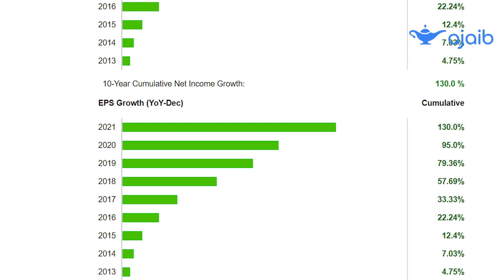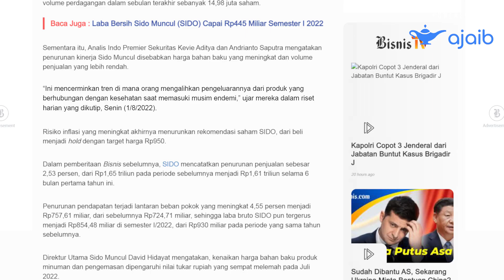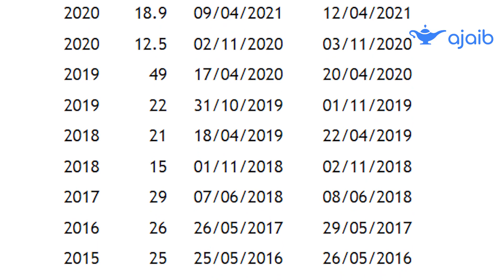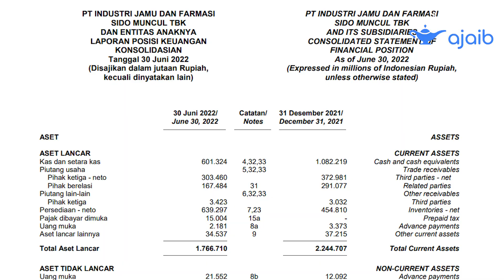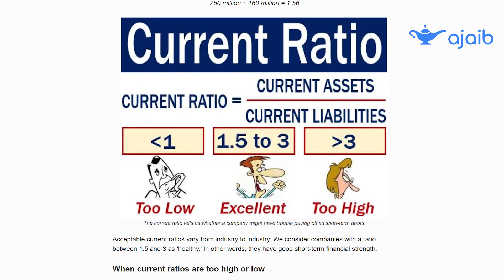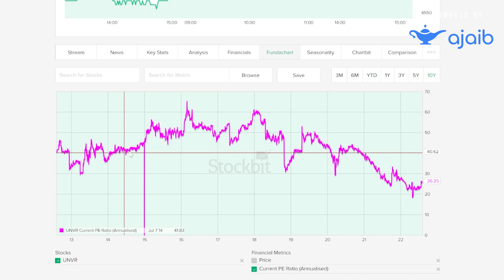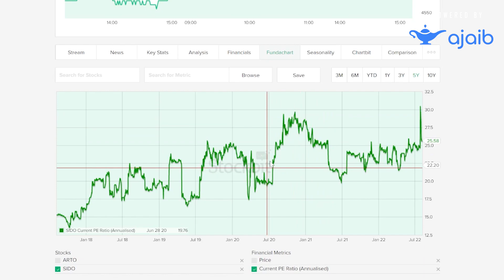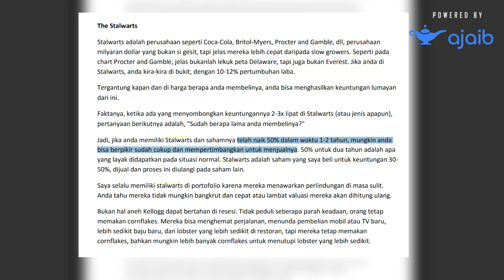SAHAM TOLAK ANGIN KOK MASUK ANGIN, BOLEH DIBELI ??? (REVIEW SIDO)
-Link download aplikasi Ajaib:
-Kode Referral: niza799

follow ig saya juga : @nizarimamhanafi
follow tiktok saya juga : @nizarimam

Song: Energetic Rock Background (Music Today 80)
Composed & Produced by: Anwar Amr